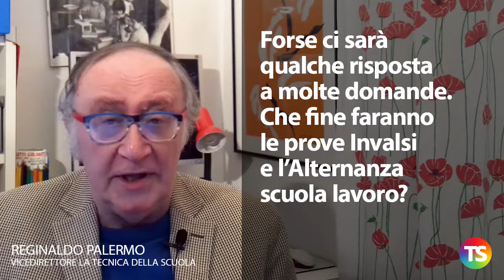Fioramonti illustra in Parlamento le sue linee programmatiche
– Martedì 15 ottobre alle ore 12.00 il ministro Fioramonti
incontra le Commissioni di Camera e Senato
– Forse ci sarà qualche risposta a molte domande
– Che fine faranno le prove Invalsi e l’Alternanza scuola lavoro?
– Come sarà strutturato l’esame di Stato?
– I problemi più complessi avranno risposta nella legge di bilancio:  abolizione delle classi pollaio e diffusione del tempo pieno al Sud
– Ci sono molti disegni di legge in sospeso:
    • abolizione delle classi pollaio
    • cancellazione della chiamata diretta
    • insegnanti specializzati per l’educazione motoria
– La nuova maggioranza li accantonerà o li porterà ancora avanti?